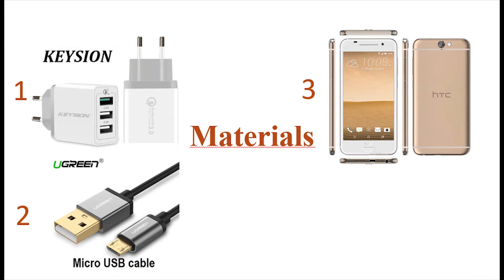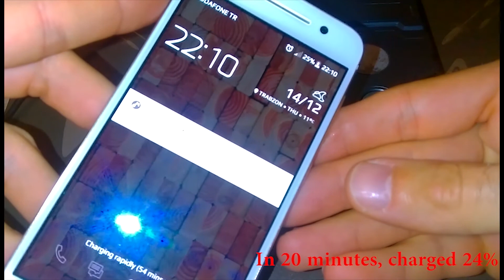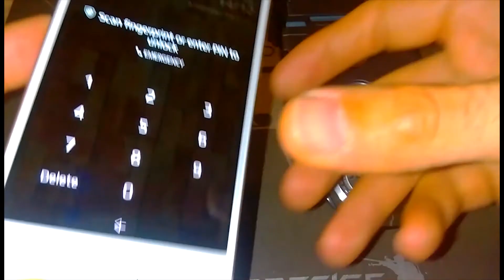Keysion Qualcomm Quick Charge 3.0 (Aliexpress) - 30 minutes test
This is a test video of Keysion Qualcomm Quick Charge 3.0 adaptor (purchased from aliexpress). Check info button.

HTC One S (QC 3.0 support - 2150 mAh) is used for testing and it is calculated battery percent in 30 minutes at the begining of 1%.
0-10 minutes, 0-20 minutes and 0-30 minutes battery percents were explained.